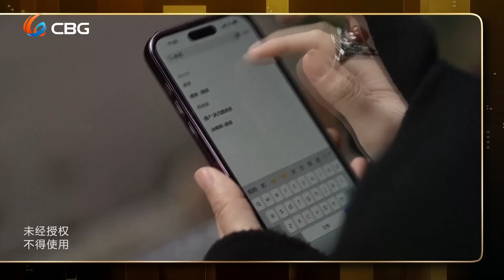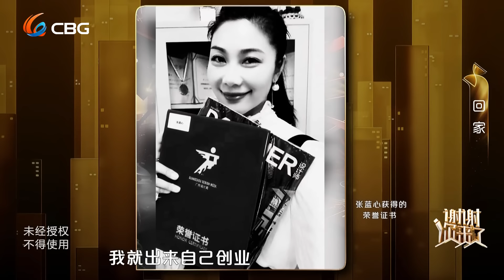【NEW】谢谢你来了20240327：吹毛求疵，霸蛮女儿强势欺父，是可忍，孰不可忍！